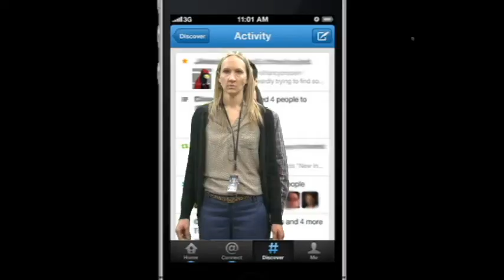Student Services NOW on Facebook&Twitter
MHS Student Services on Facebook AND Twitter!